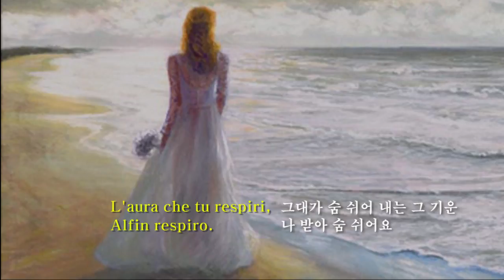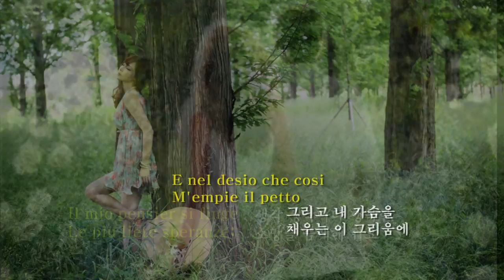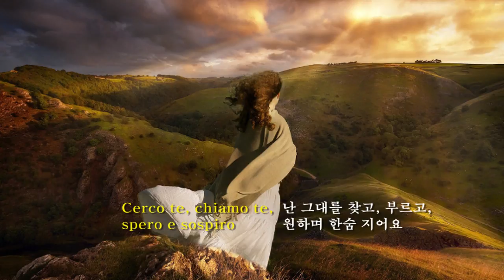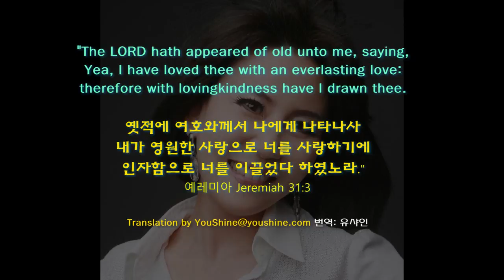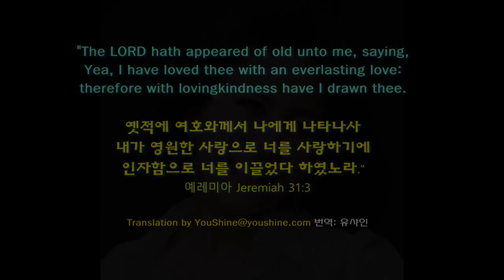O Del Mio Dolce Ardor- Park Mija 오 감미로운 이 열정 (Italian & Koreaqn subtitles 이태리어와 한글자막)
.Korean Soprano/Professor of Music, Park Mija sang this Italian opera song so beautifully that I wanted to let the world hear of her superb singing. And also I wanted to let my fellow Koreans to understand the original meaning of the lyrics when they listen to this Italian song much closer to the original Italian lyrics.  There are already some Korean translations out there, but in my understanding, the translator interjected too much of his or her own idea of love into the Korean translation.  I wanted to come up with a translation that is closer to the original lyrics given by the Opera writer, Christoph Willibald Gluck, in his opera titled Paride ed Elena.  I did the translation work in my sheer voluntary spirit with no money involved